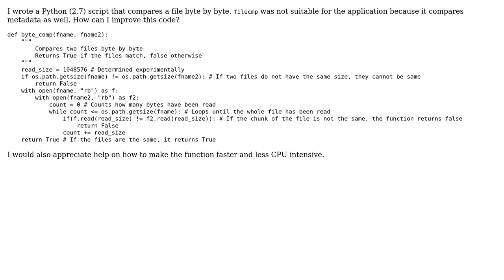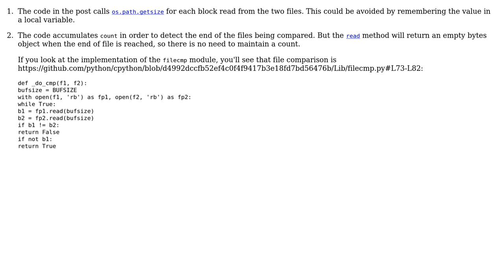Python code that compares two files byte by byte (2 Solutions!!)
Python code that compares two files byte by byte

With thanks & praise to God, and with thanks to the many people who have made this project possible! | Content (except music & images) licensed under CC BY-SA | Music | Images & others | With thanks to user Reinderien user jkd user Gareth Rees and the Stack Exchange Network Trademarks are property of their respective owners. You are responsible for your own actions.